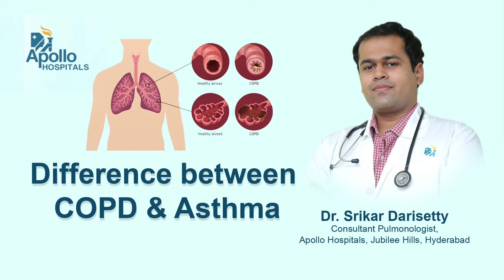Difference between COPD & Asthma | Dr Srikar Darisetty, Pulmonologist | Apollo Hospitals Hyderabad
Know the difference between COPD & Asthma. Identification of the disease & getting appropriate treatment is crucial. Listen to Dr Srikar Darisetty, Consultant Pulmonologist explain in this video
Get in touch with us through: